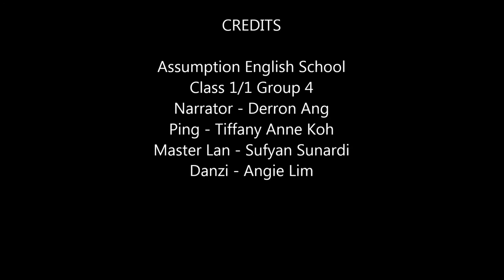"Dragon Keeper" (Book 1) Book Trailer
Produced by Group 4, Class 1/1 2016, Assumption English School